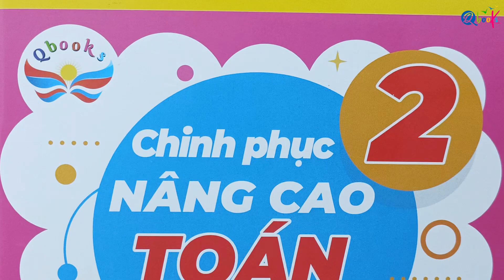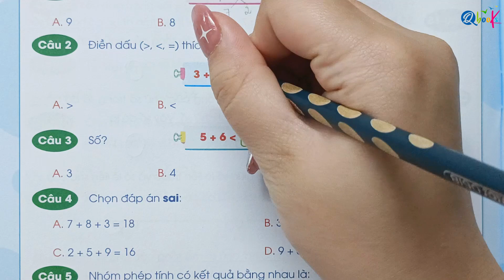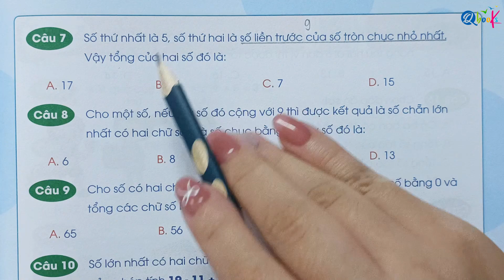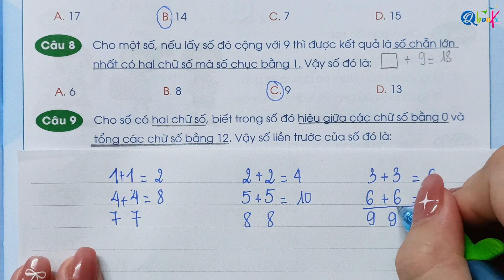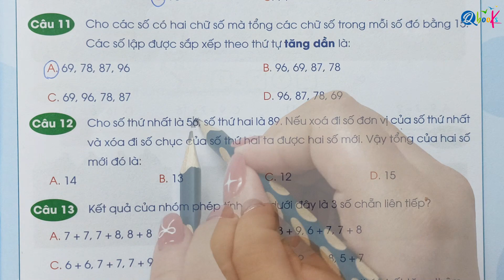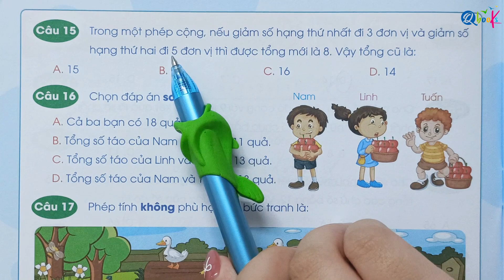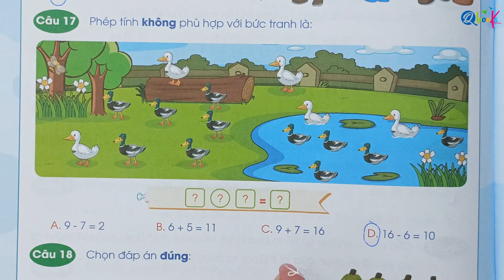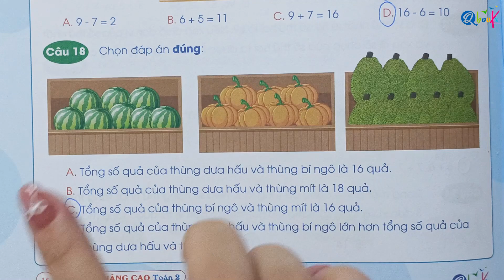Tuần 4 - BẢNG CỘNG (CÓ NHỚ) TRONG PHẠM VI 20 | Chinh phục nâng cao Toán 2 | Cánh Diều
Thầy Quyền rất hân hạnh được giới thiệu với các bạn video "Tuần 4 - BẢNG CỘNG (CÓ NHỚ) TRONG PHẠM VI 20 | Chinh phục nâng cao Toán 2 | Cánh Diều" do Thầy Nguyễn Văn Quyền trực tiếp biên soạn.

Là một phần của chuỗi bài giảng môn Tiếng Việt, Thầy Nguyễn Văn Quyền đã khéo léo kết hợp các nội dung bài tập với những hiện tượng, sự vật diễn ra xung quanh. Trong video này, Thầy Quyền sẽ hướng dẫn từng bước làm các bài tập Toán lớp 2 nâng cao về nội dung bảng cộng có nhớ trong phạm vi 20 trong sách Chinh phục nâng cao Toán lớp 2 biên soạn theo chương trình kết nối tri thức với cuộc sống do Qbooks phát hành.

Thầy Quyền mong rằng, các bậc phụ huynh và các em học sinh xem kỹ video này để nắm vững các khái niệm, rèn luyện kỹ năng và học tập xuất sắc môn Toán lớp 2.